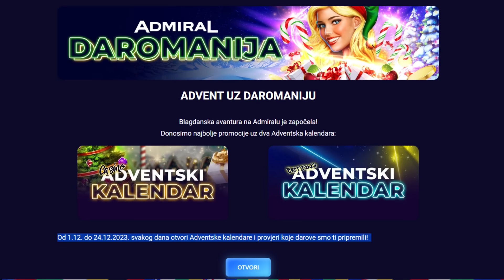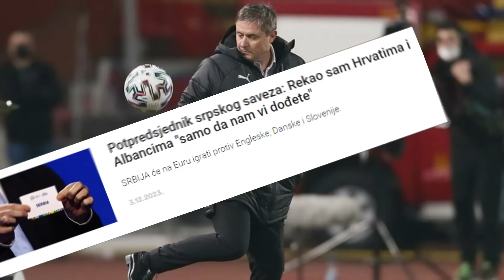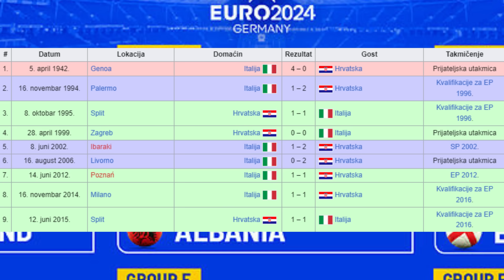🔴GRUPA SMRTI SA TALIJANIMA I ŠPANJOLCIMA🔴 ŽABARI NA APARATIMA EURO2024🔴